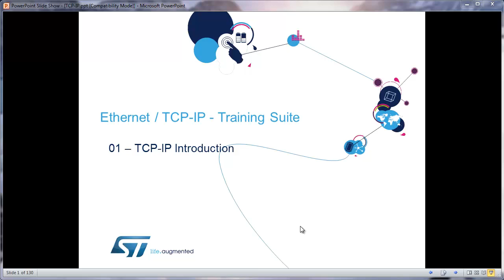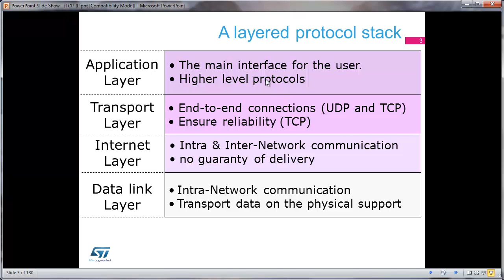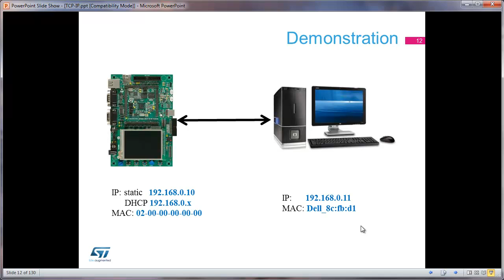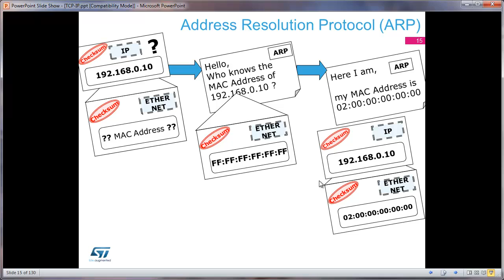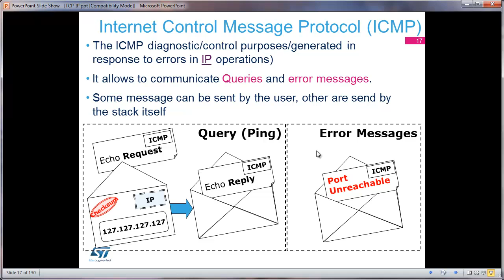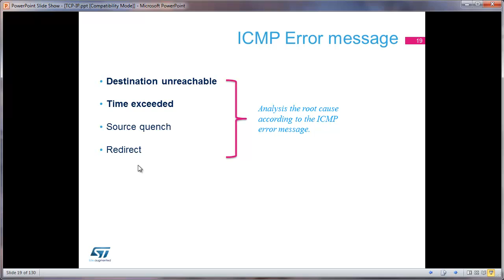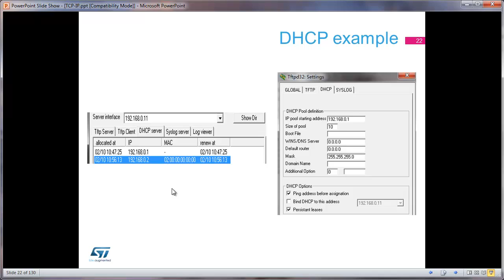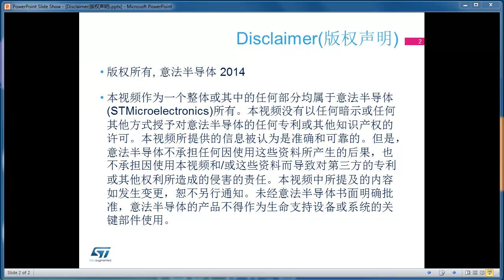STM32以太网培训初级课程-03. tcp-ip协议栈介绍